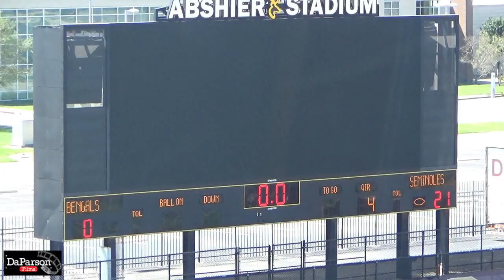Week Six - Texas City Bengals vs Deer Park Seminoles - FRESHMAN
2022 STYFA Season